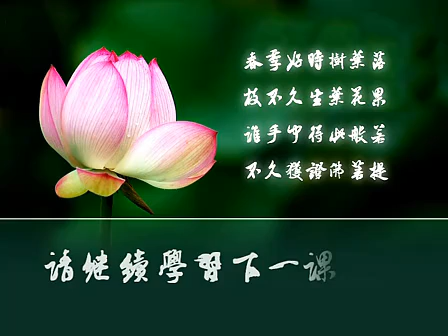般若摄颂浅释 第24课 索达吉堪布